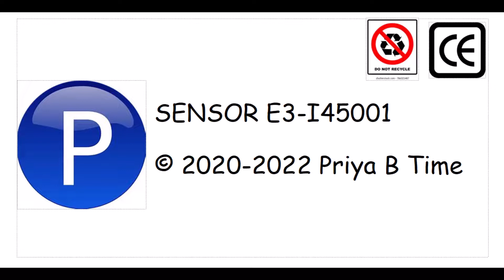NEW Priya B Sensor I3 i45001